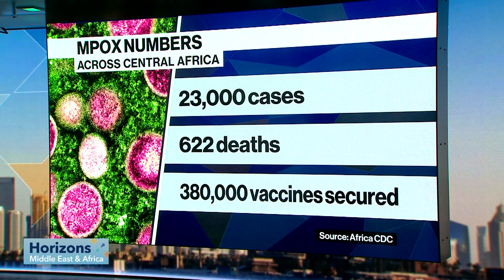Mpox Vaccines to Start Arriving in Congo, Africa CDC Says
Mpox vaccines are expected to arrive in central Africa from Sept. 1 as a lethal outbreak of the disease that’s become a global health emergency spreads. Bloomberg News' Ondiro Oganga discusses with Jennifer Zabasajja on Horizons Middle East & Africa.